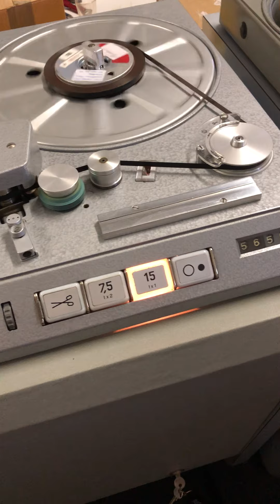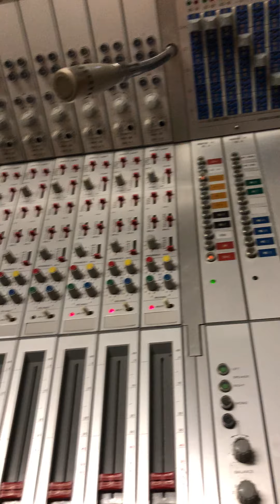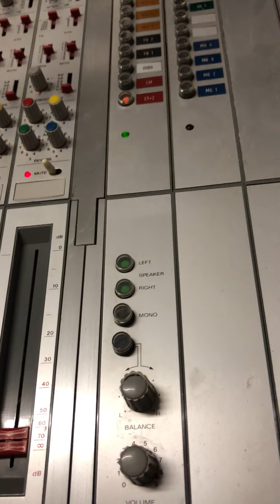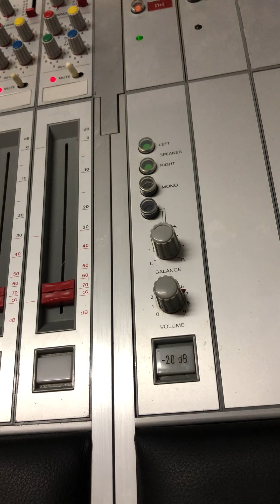Mischpult 289 (ehemals Volkshaus Basel)